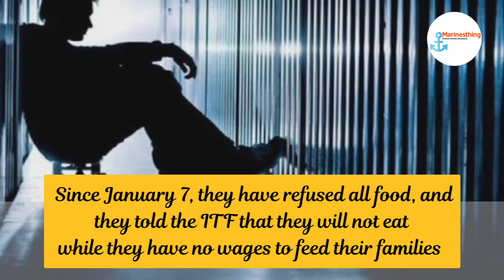Abandoned Ship Crew Wages Hunger Strike in Kuwait// Maritime News// Marinesthing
The crew of a Qatari-owned ship has launched a hunger strike after 11 months without pay and more than a year abandoned on board the vessel, according to the International Transport Workers’ Federation.

The ship, identified as the MV Ula, is currently in the Kuwaiti port of Shuaiba with 19 crew members from India, Turkey, Azerbaijan and Bangladesh. The seafarers have all refused meals since January 7, resulting in six of them having to be admitted to the hospital only to again return to the ship.

“The crew have been on board the vessel for 14 months – some for longer than 19 months. One has been 26 months on board. They are asking Kuwait to replace them with local crew, so that they can go home to their families.” said Mohamed Arrachedi, ITF Arab World and Iran Network Coordinator. “They have not been paid for 11 months.”

Books every Seafarers Must Read

1.The Alchemist

2.The Truth About Leadership

3.The 7 Habits of Highly Effective People

4.Tribes: We need you to lead us

5.Drive: The Surprising Truth About What Motivates Us-

6.Rich Dad Poor Dad

7. The Power of Now

Things to buy before joining Ship

Download the Checklist -

Other ways sailors can make money

2.Make Instagram Page

3.Create your YouTube Channel

Mobile Stand

(International Credit Card / Debit Card)

 ***Instamojo -

Other videos of Marinesthing